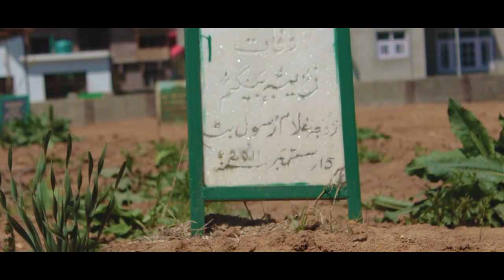New Song Of Dr Deep Sing @ Deep Singer Released